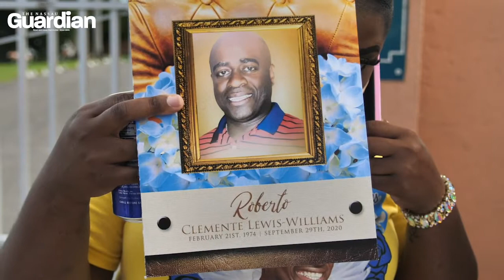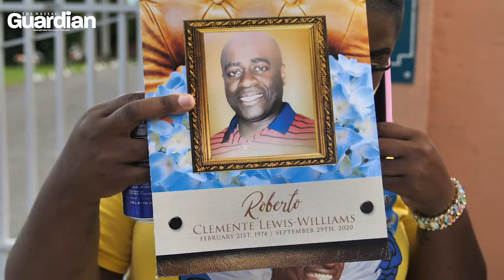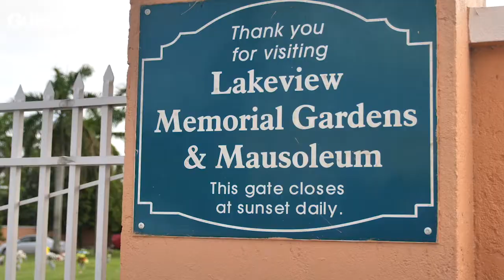Agony and anger over funeral restrictions